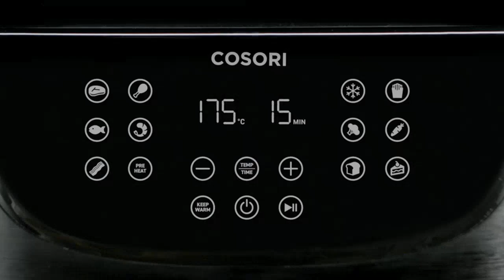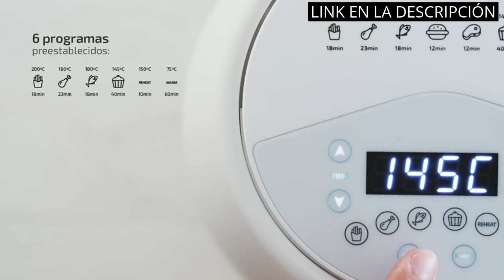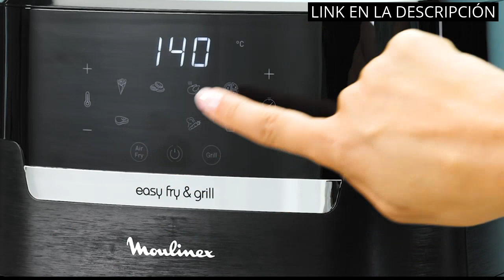Freidora ufesa: Los 5 mejores modelos de freidoras Ufesa en el mercado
✋  Aquí están los 5 mejores modelos de freidoras ufesa en el mercado disponibles en el mercado.

??? ENLACES DE COMPRA FREIDORA UFESA ???

1) COSORI Freidora sin Aceite 5.5 L, freidora aire caliente con 100 recetas en español, 11 programas, pantalla LED táctil, cesta antiadherente, temporizador, 1700W, Negro [Ahorra hasta un 55% en Energía]

2) Cecotec Freidora sin Aceite de 5,5 L de Aire Caliente Cecofry Full Inox 5500 Pro con Accesorios. 1700 W, Dietética y Digital, Táctil, Acabados en Acero Inox, 8 Modos, Pack de Accesorios

3) Cecotec Freidora sin Aceite 6 L de Aire Cecofry Experience Window 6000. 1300 W, Tecnología PerfectCook, Temperatura regulable, Ventana, Panel de Control Táctil, 9 Modos, Temporizador

4) Ufesa Twist Freidora de Aire sin Aceite de 2L, 6 Programas, 1200W, Temporizador, Temperatura 80ºC - 200ºC, Sin BPA, Cubeta y Bandeja Anti-Adherentes, Cuerpo/Asa Tacto Frío

5) Moulinex Easy Fry & Grill EZ5058 - Freidora de Aire Sin Aceite 2 en 1 para Freír o a la Parrilla, Pantalla Digital Táctil, 8 Programas para Comidas Sanas, App 125 recetas, Negro, 4.2L, 6 personas

00:00 - Intro
00:05 - 1) COSORI Freidora sin Aceite 5.5 L, freidora aire...
00:49 - 2) Cecotec Freidora sin Aceite de 5,5 L de...
01:35 - 3) Cecotec Freidora sin Aceite 6 L de Aire...
02:18 - 4) Ufesa Twist Freidora de Aire sin Aceite de...
03:05 - 5) Moulinex Easy Fry & Grill EZ5058 - Freidora...
03:41 - Outro